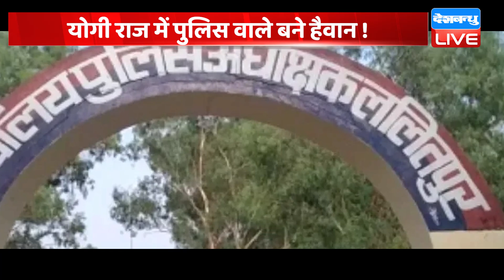Lalitpur Case : Yogi Raj में कानून व्यवस्था की उड़ी धज्जियां ! UP Politics | SHO |NHRC |DGP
Lalitpur Case : Yogi Raj में कानून व्यवस्था की उड़ी धज्जियां ! UP Politics | SHO |NHRC |DGP | dblive YogiRaj